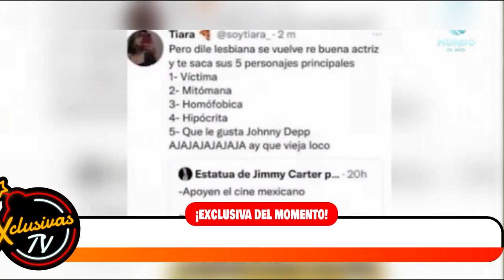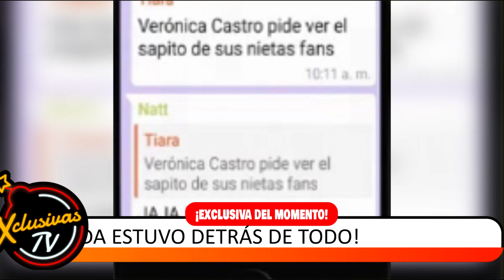Desenmascaran a jovencita que acusaba a Veronica Castro de sobrepasarse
Luego de la polémica en la que se vio envuelta verónica castro al filtrarse supuestas conversaciones de la actriz con niñas menores de edad donde hablaban temas subidos de tono. Ahora es cuando se destapó el origen de todo.

Por lo que nos enteramos una de las jóvenes que lideraba el grupo es Thiara una panameña de 19 años que ha señalado directamente a la vero de acoso, aunque en redes sociales se ha revelado que esta misma joven es  gran amiga de Yolanda Andrade, una de las actuales archienemigas de verónica.